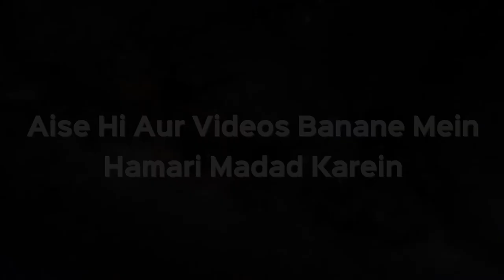Kya Isayi Ladki Se Shadi Kar Sakte Hain? | Shaikh Kifayatullah Sanabili | iPlus TV